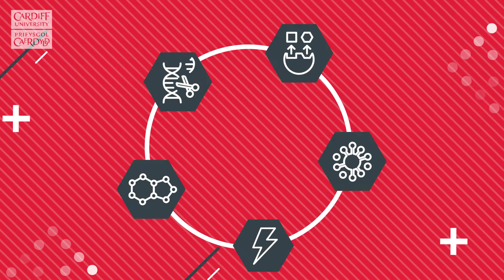Why study Biochemistry?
Biochemistry is the study of the molecular basis of life.

It contributes to advances in all life sciences, including medicine, and has been at the forefront of many scientific discoveries, from the structure of DNA to the decoding of the human genome. And new advances are being made every day.